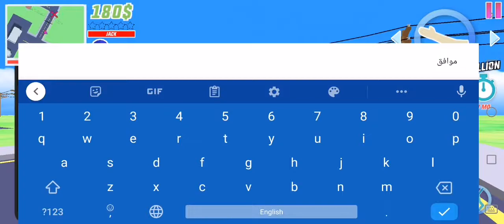Dude Theft Wars Open world العاب مسدسات اطفال مع العاب ادم المصرى العاب مسدسات للكمبيوتر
العاب مسدسات للكمبيوتر  Dude Theft Wars Open world  العاب مسدسات اطفال وكبار مع العاب ادم المصرى العاب مسدسات للكمبيوتر مسدسات اطفال العاب  مسدس اطفال  مسدسات اطفال  العاب مسدسات  مسدسات . العاب مسدسات اطفال  العاب جنود  العاب اطفال مسدسات  مسدس اطفال لعبه  لعبه مسدسات  العاب سندباد تويز سيتي  مسدس  مسدسات العاب  العاب اسلحة للاطفال  العاب اطفال  مسدسات اطفال صوت.

Dude Theft Wars: Open World Sandbox Simulator BETA # 6 - Android gameplay TROLLING  FAILS & MUSIC VIDEO | Dude Theft Wars

SAVING RICHIE Funny Complete Mission |Dude Theft Wars
Dude Theft Wars Open World Sandbox Simulator #25 Zombie Dancing! Android gameplay
Coffin dance in dude theft war funny moments.

 Dude Theft Wars: Open World Sandbox Simulator BETA - تحديث هالوين | لعبة Android HD
 Dude Theft Wars: Open World Sandbox Simulator BETA - سيارات الشرطة | لعبة Android HD
skullcrushergaming. bestgameplay must watch recommend dude theft wars how to rescue richie unlock characterdude theft.

wars open world sandbox simulator beta dude theft wars app android game funny poxel studios auto gta Dude Theft War عالم مفتوح رمل محاكي العاب اطفال العاب اطفال بنات لعب اطفال العاب اطفال يلعبون مسدسات اطفال العاب اطفال يلعبون بالماء مسدس اطفال مسدسات اطفال العاب فقاعات اطفال مسدسات لعبة اطفال مسدسات لعبه العاب للاطفال مسدس الفقاقيع العاب الاطفال ألعاب الأطفال لعبة للاطفال. # 10 - الروبوت اللعب Dude Theft Wars عالم مفتوح رمل محاكي BETA # 9 - الروبوت اللعب

gamingdude game new update android ios airport boats gameplay android game android gameplay review gameplay walkthrough dude theft wars: open world sandbox update - hero selfie
 | android gameplay hd formula 1 police airport update airport new area helicopters update update
dude theft wars: open world sandbox simulator update - new military base  android gameplay hd military base new island tank military base tank new duber truck military